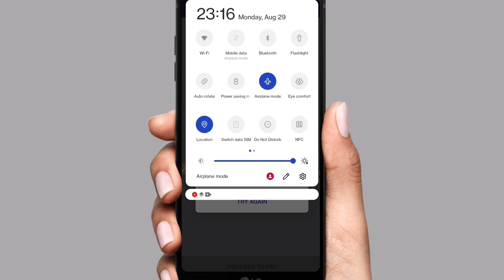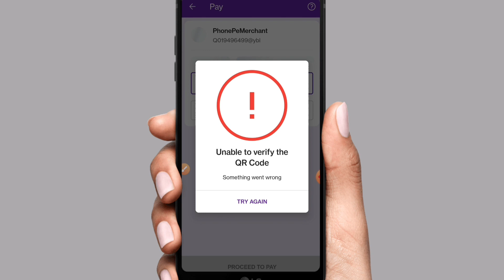Unable to verify the qr code phonepe l Phonepe unable to verify the qr code l Phonepe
Hello friends Aaj Ki Is Video Me Maine Aapko Ye Bataya Hai Ki Aap Phonepe me unable to verify the qr code problem ko solve kaise karege thanku so much